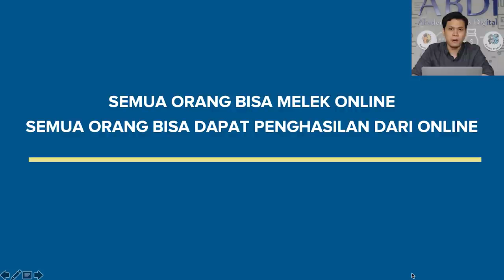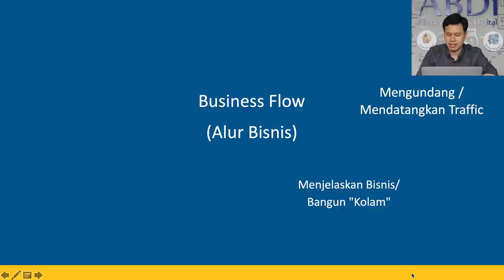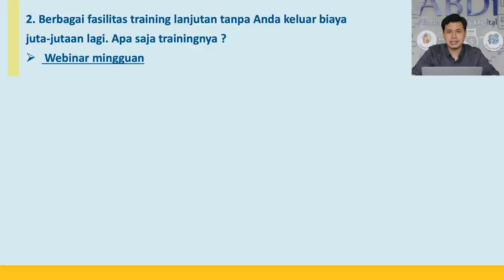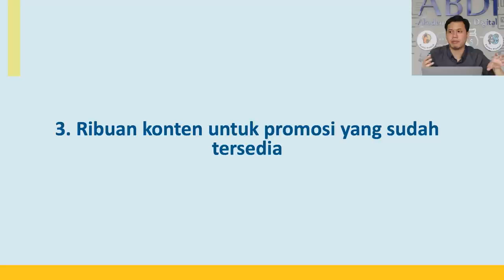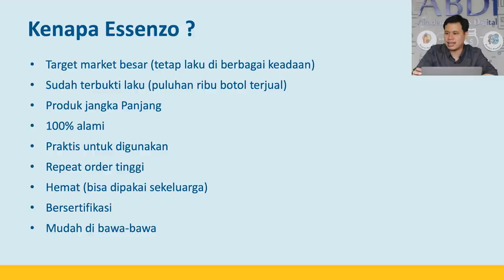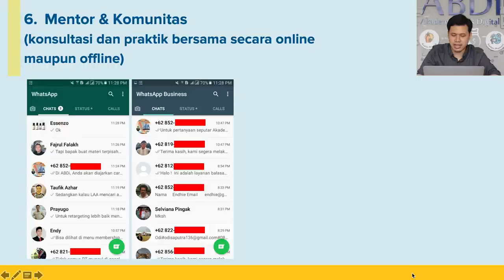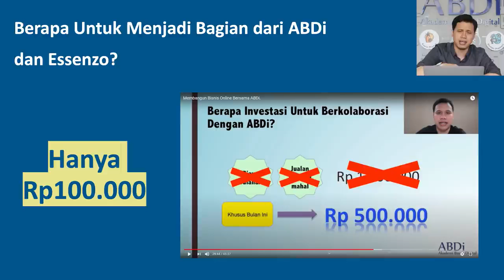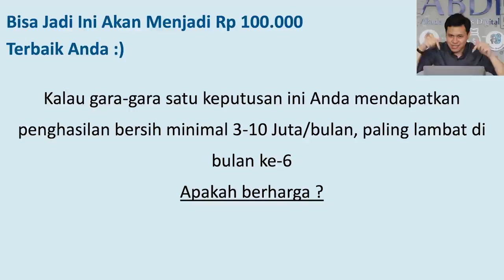Melek Bisnis Online Bersama Essenzo dan ABDi